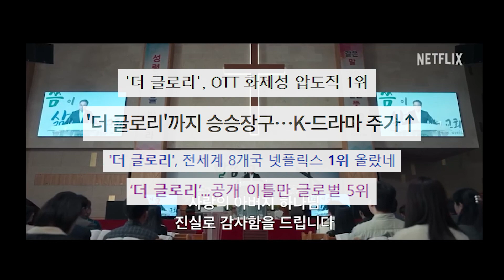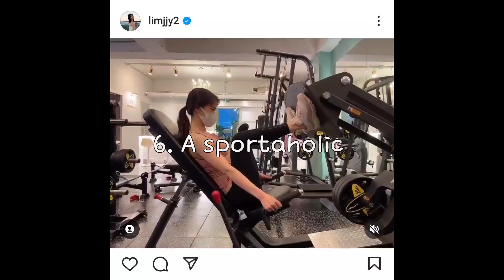Her Acting Changed 180˚😲｜About Actress Lim Ji-yeon｜Villain of "The Glory" 임지연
Sorry, I still sound a bit nasally 😢
Enjoy Watching! :D
* Her Instagram @limjjy2

00:13 Who's 임지연?
00:23 Her childhood & college life
00:57 After debut (feat. rated 19+ movies)
01:27 Controversy over her acting skills
02:03 The Glory's Park Yeon-jin
02:48 She loves to work out
03:04 A Tomboy